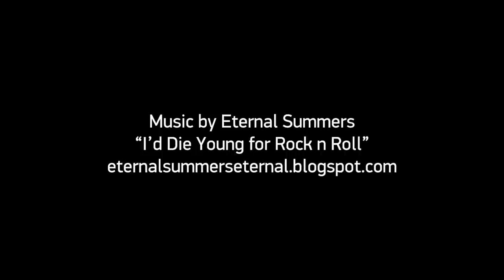Kaos Catapult 3 Person Water Balloon Slingshot from ThinkGeek